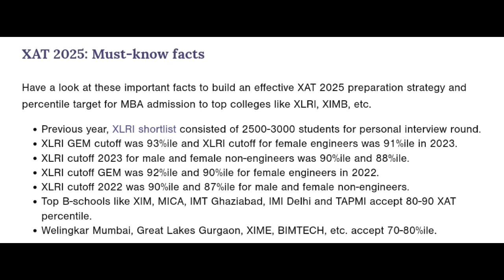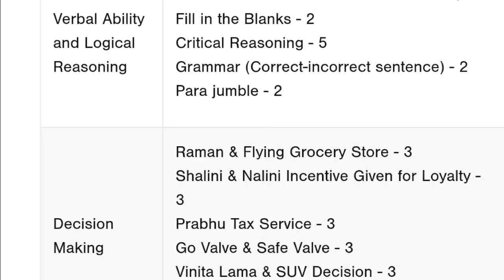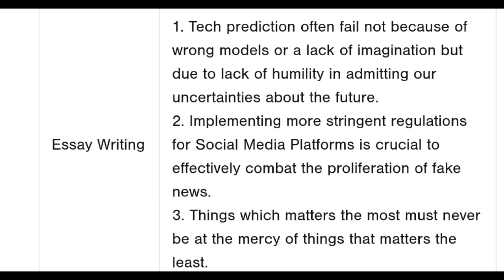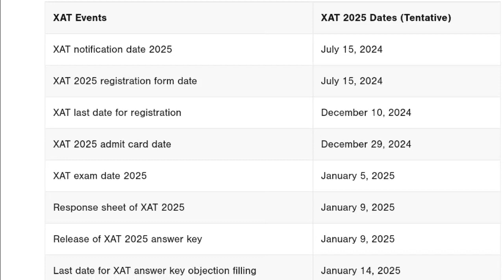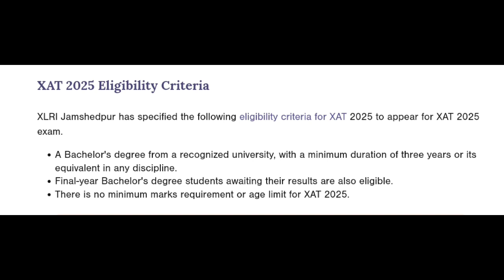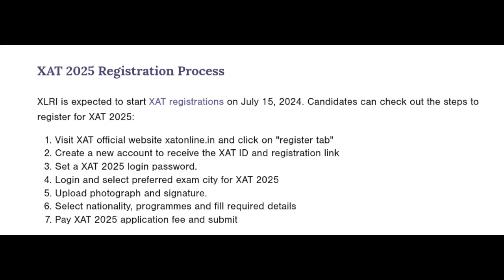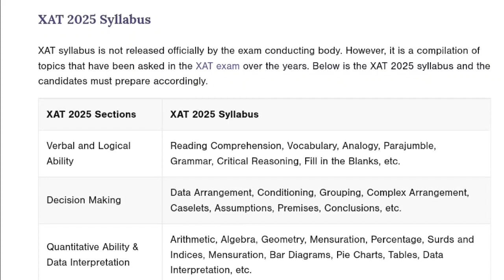XAT 2025 - Application form, Eligibility Criteria, Exam Date, Syllabus, Exam Pattern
XAT 2025 Full Details Explanation by multi degree education.

Is video me ham aapko XAT 2025 ki details dene waale hai.